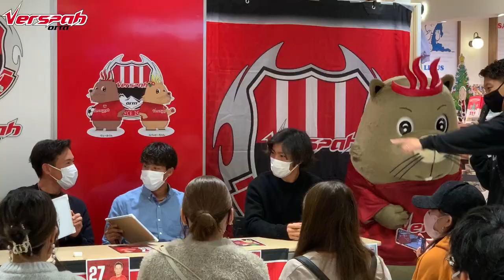【イベント】ファン感謝祭の様子をお届け！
11月23日(水)にアミュプラザおおいたさんにて開催されたファン感謝祭の様子をお届け！
ご来場頂いた皆様ありがとうございました✨